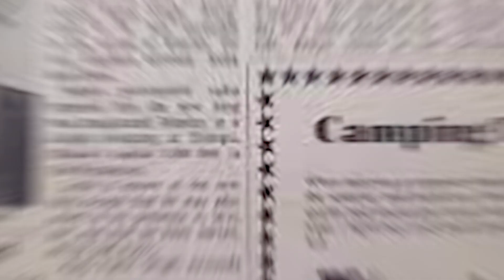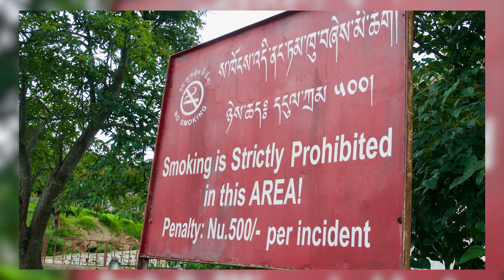Exploring Bhutan: World’s Most Private Country | Poor But Happy People? 35 Amazing Facts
This is Bhutan, the world's most private and isolated country. We will show you 35 amazing facts about its culture, geography, cuisine, travel tips and more